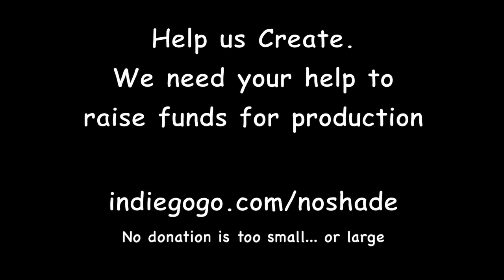No Shade Web Series Promo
No Shade is a LGBT themed, fun, character driven dramedy series about 4 friends on a journey to success, love and evolution while growing up in the NYC. The lead character Noel Baptiste is an eccentric Brooklyn native striving to find and create himself in life as an artist (painting and photography) and learning what it takes to be comfortable in his own skin. His three flamboyant and nurturing friends from Harlem Eric, Kori and Danielle (Trans-gender Female) are standing by him.

We absolutely love what we do as artist. It is our passion and purpose in life. For some of us, its our way of living.

Creator - Sean Anthony @KosmicKen
Noel Baptiste - David Brandyn @DaveyDarko_
Kori Jacobs - Adon @DonnieDuRight
Eric Stone - Terry @TerrryTorro
Danielle - Juss Tamara @marasopetitnpretty (instagram)

We all thrive everyday consistantly and passionately to live our lives fearlessly. We hope to inspire, create fun material for you, the community to enjoy.